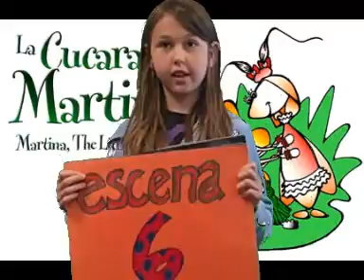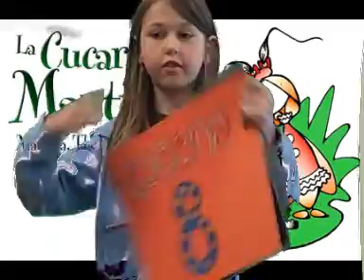la cucarachita haan 2012